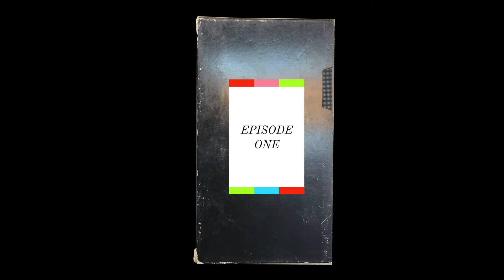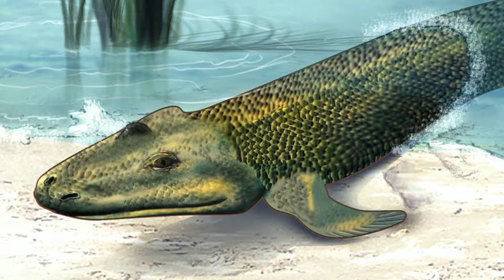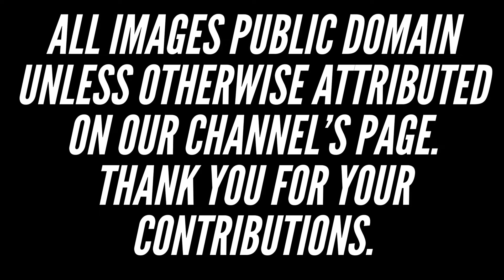VCR 1: A ZED & TWO NOUGHTS REVIEW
A seven year old girl reviews Peter Greenaway's "A Zed & Two Noughts"
x
x
x
x
x
x
x
x
x
x
x
x
x
x
x
x
x
x
x
x
x
x
x
x
x
x
x
x
x

IMAGE ATTRIBUTIONS (CHANGES WERE MADE WITH EVERY IMAGE LISTED BELOW)

PAINTINGS

JOHANNES VERMEER
SOFONISBA ANGUISSOLA
REMBRANDT HARMENSZOON VAN RIJN
JOHN EVERETT MILLAIS
SALOMON DE BRAY
JOHANNA VERGOUWEN
ARNAULD-ELOI GAUTIER-DAGOTY
TOMAS YEPES
FRANS HALS AND PIETER CODDE